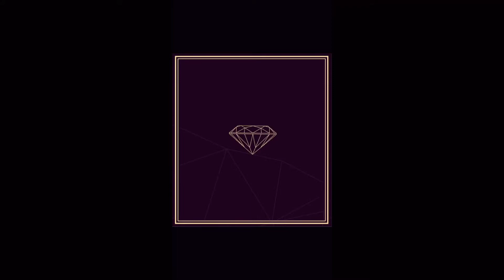Goya Menor (EXPLAINED) & Nektunez - Ameno Amapiano - Remix